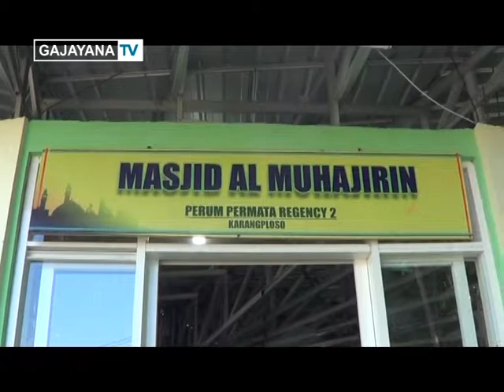RAMADHAN CAMP UNTUK MENINGKATKAN MOTIVASI ANAK SEMANGAT BELAJAR